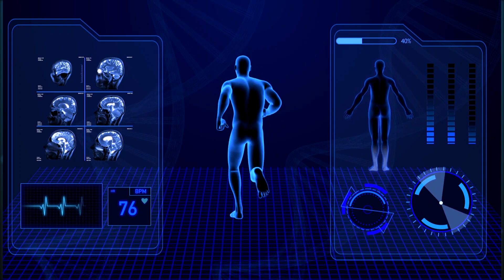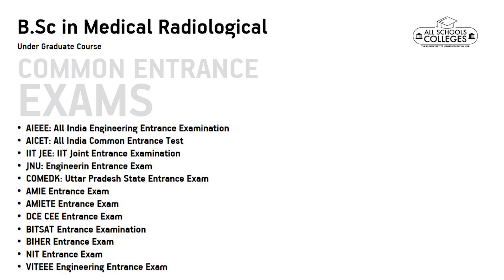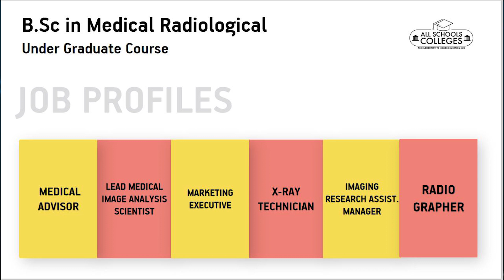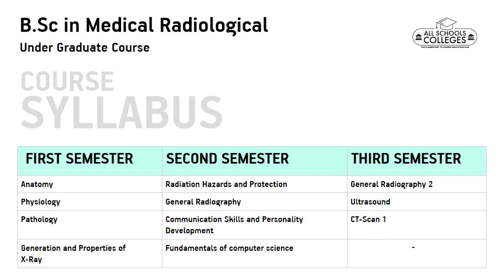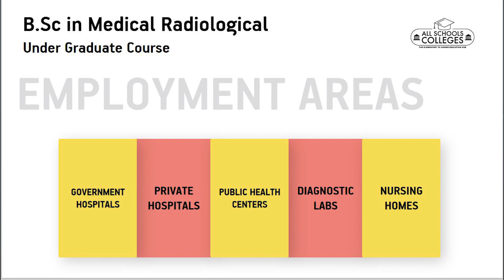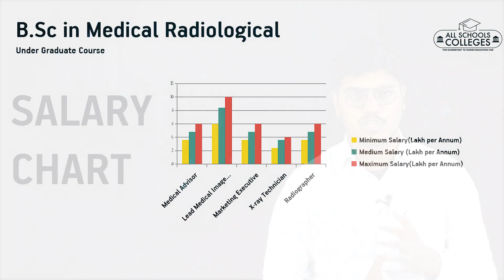BSc Medical Radiology Course | रेडियोलॉजिस्ट क्या होता है? | Radiography में करियर बनाकर लाखों कमाये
Know all about the B.Sc in Medical Radiology Course, Admission, Eligibility Career Scope after Medical Radiology.
Aks any question about B.S.c in Medical Radiology Course Like
रेडियोलॉजी कौन सा कोर्स होता है?
रेडियोलॉजी तकनीशियन क्या है?
रेडियोग्राफी है बेहतरीन करियर ऑप्‍शन
रेडियोग्राफी कोर्स कितने साल का होता है?
रेडियोलॉजिस्ट क्या होता है?
Radiography में करियर बनाकर लाखों कमाये
BSc radiology scope
how to become a radiologist in India
radiology and imaging technology salary
the best college for radiology in India
Ask any question on our website and in the comment area
Is BSc radiology a doctor?
What is BSc in medical technology in radiography?
What qualifications do you need to be a radiologist?
What should I do after BSc radiology?